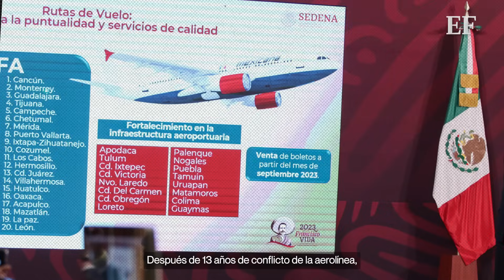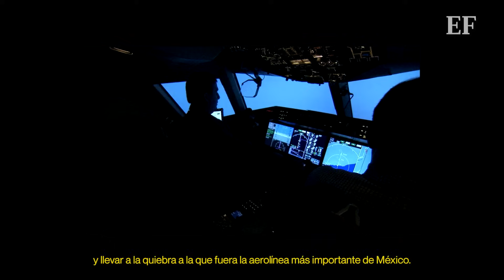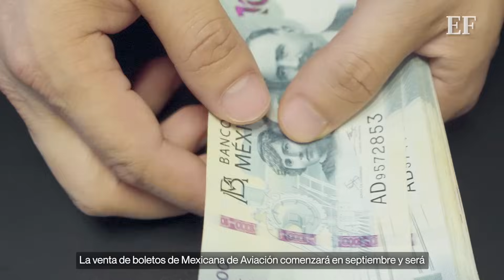Nueva Mexicana de Aviación, comprada a más de 800 mdp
La nueva aerolínea será operada por la Secretaría de la Defensa Nacional (Sedena) y se prevé que comience a volar en diciembre de este año.